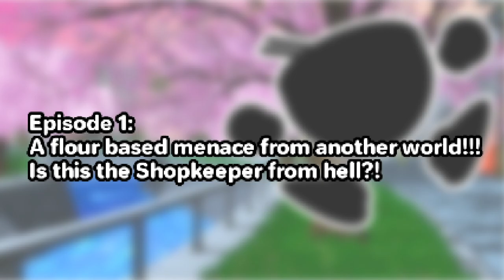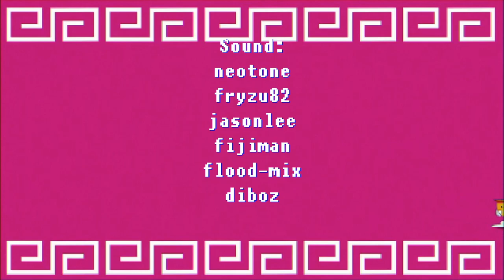Indieween 2020 - Tasty Ramen - Episode 1